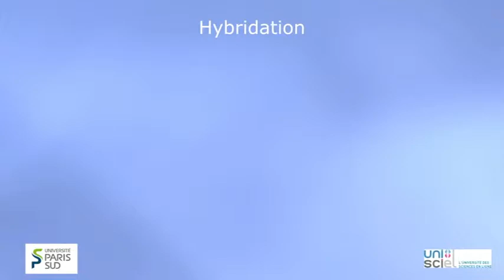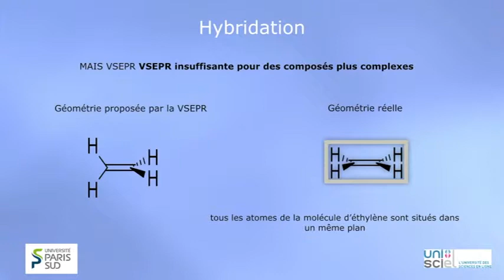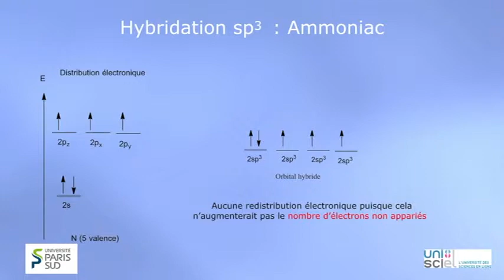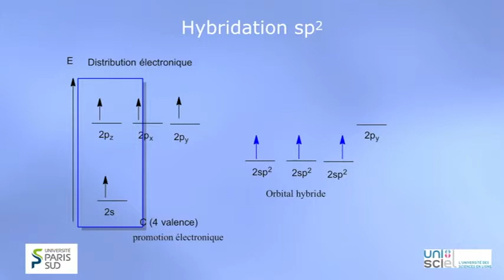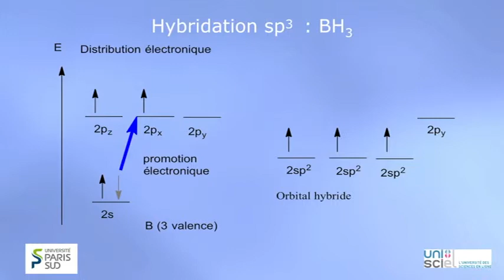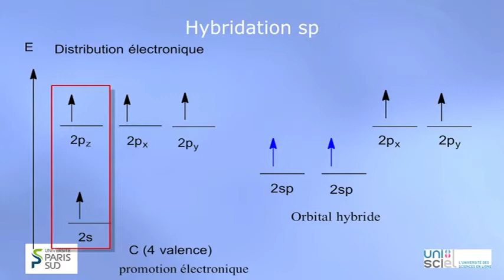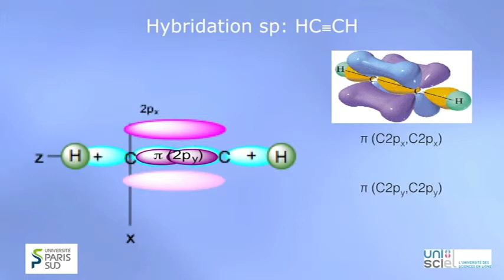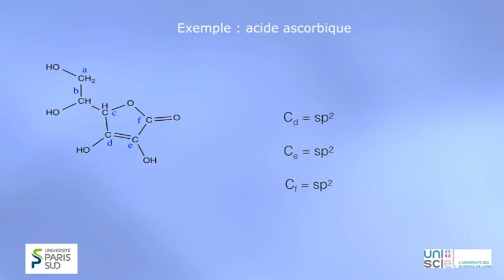TRILOGIQUE Semaine 9 Vidéo 2 Hybridation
Hybridation